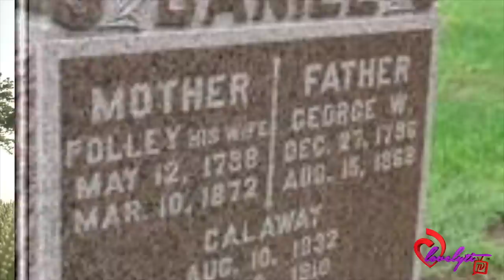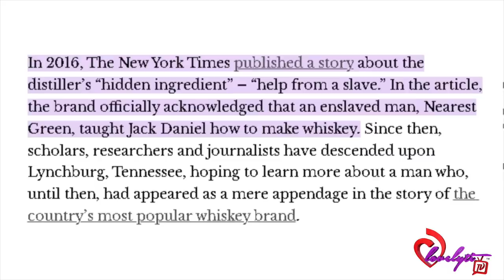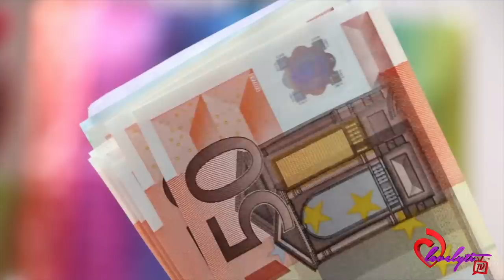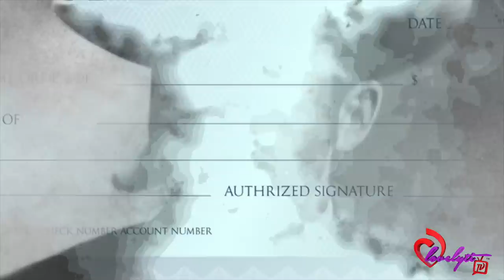The "DARK" History of Jack Daniels